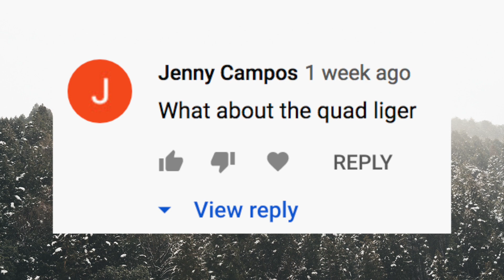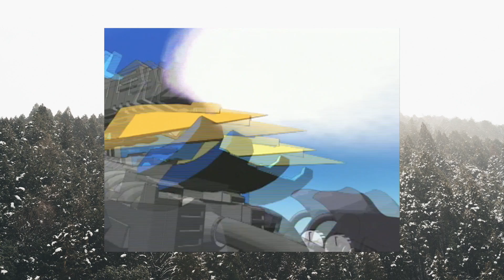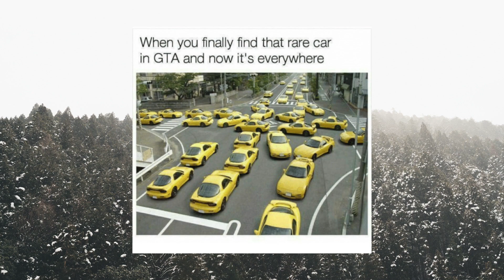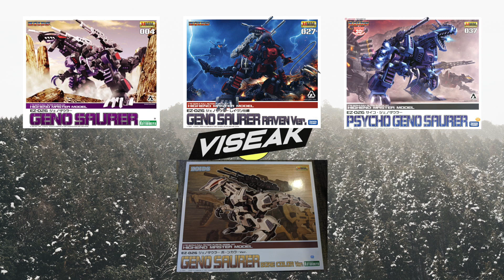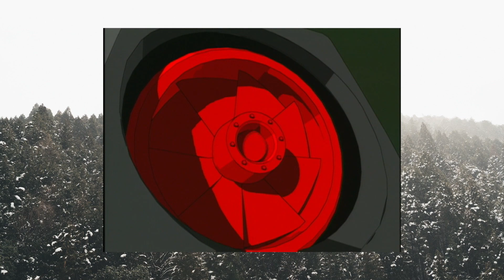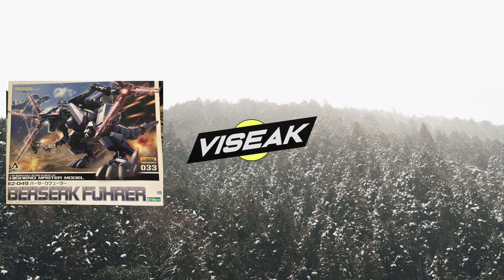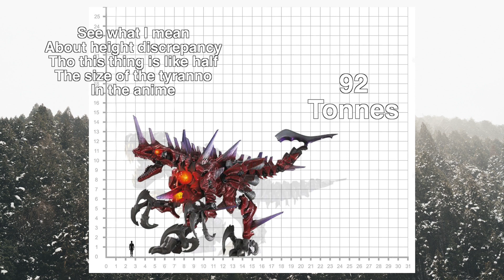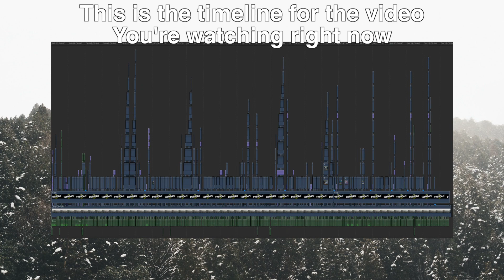Every Tyrannosaurus/Saurer in Zoids Explained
Explaining every Saurer / Tyrannosaurus Type Zoid including the Geno Saurer, Geno Breaker, Berserk Fury, Death Saurer and more!

Hope you all enjoy this one and if you do a like, subscribe and/or a comment would be greatly appreciated as I put a lot of effort into it and videos like this one take a lot longer to script, record and especially edit considering how hard it can be to actually find information and clips on Zoids itself as well as the length of the video too.

Here's some timestamps for reference:

Gojulas - 0:02:02
Geno Saurer - 0:05:33
Geno Breaker - 0:08:42
Death Saurer - 0:11:27
Berserk Fury - 0:13:51
Gairyuki Fury - 0:16:46
Bio Tyranno - 0:18:54
Bio Volcano - 0:20:10
Death Rex - 0:21:07
Omega Rex - 0:22:02